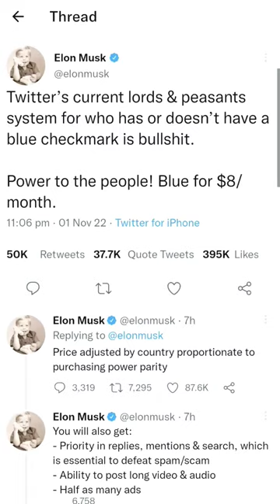Twitter Blue Tick Only Available In 8$